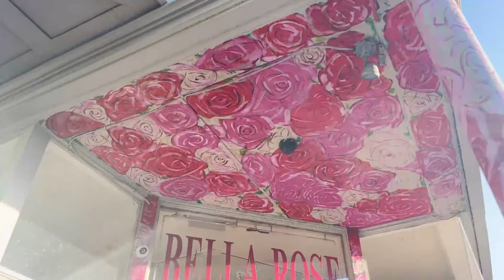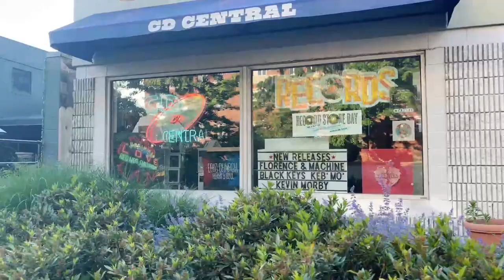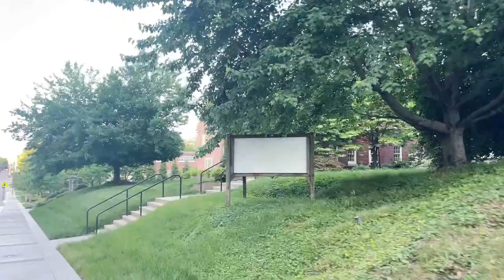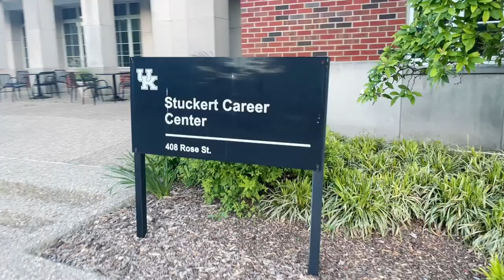Virtual Campus Tour - what is the University of Kentucky like?